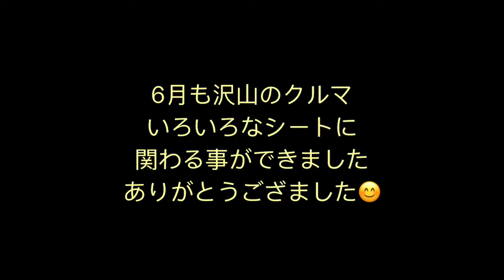6月もありがとうございました。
色々なおクルマ、楽しいです。